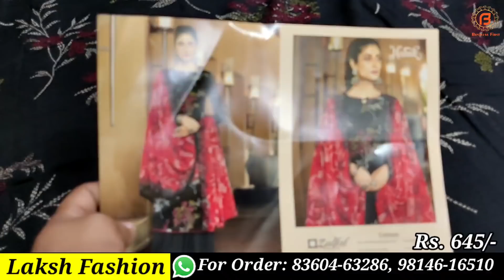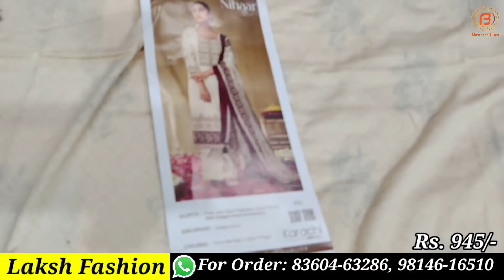जबरदस्त डिजाइनर सूट की जबरदस्त सेल | सिंगल पीस भी मिलेगा और कुरियर भी Free | Laksh Fashion Jalandhar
Shop Address-
Name : Laksh fashion

Address : 510, Mota Singh Nagar, Near Bus Stand, Jalandhar

वीडियो बनवाने के लिये मेल कीजिए

Camera :-
Camera 2 Used For Video : Sony A 6400
Camera 3 Used For Video : Canon 200D